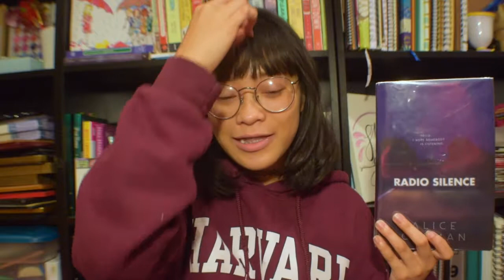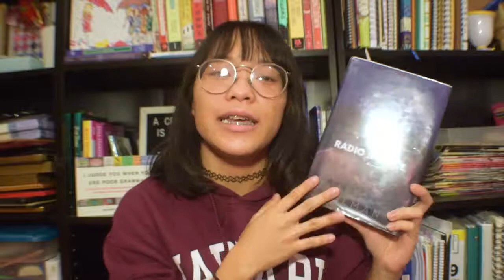RADIO SILENCE BOOK REVIEW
this book was interesting i have Thoughts on it. comment if u agree or disagree lets have a convo